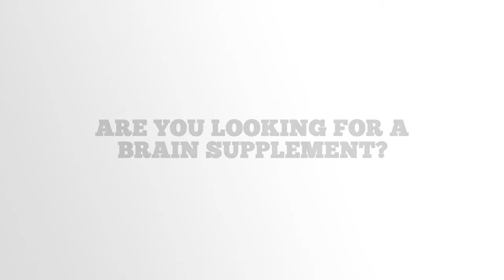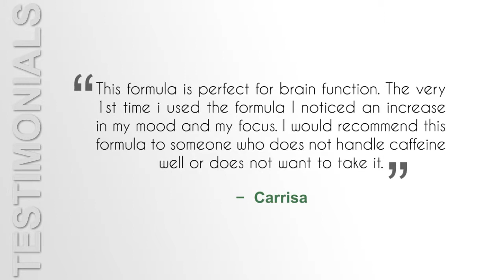Brain Booster Natural Nootropic Dietary Supplement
Brain Booster Natural Nootropic Dietary Supplement. Brain Booster Natural Nootropic Dietary Multivitamin Supplement. 41 INGREDIENTS - Supports Memory, Concentration, Focus, Mental Clarity & Sharpness, Mood, Alertness, Cognitive Function & Energy